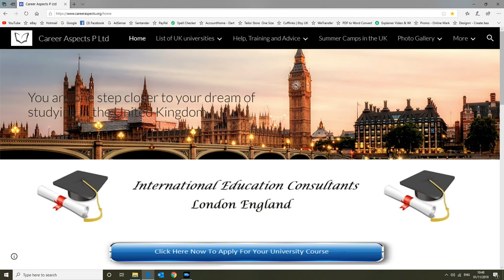Top 10 most innovative universities - International education consultants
Check out more information on our website and try out our helpful tools.